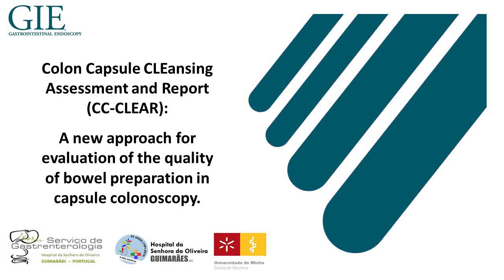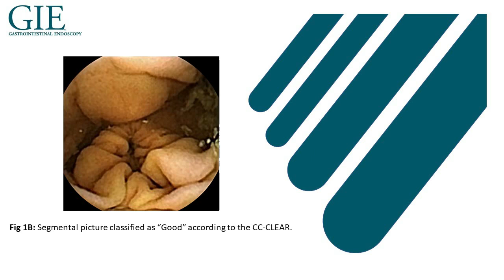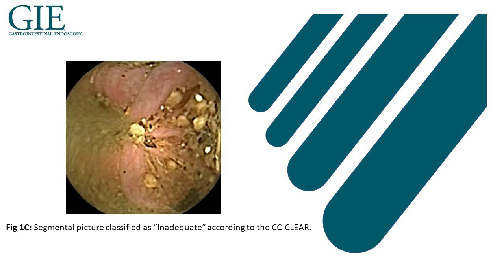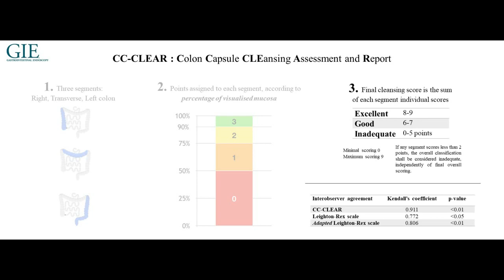2021 January Author Interview-Rui Magalhaes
Dr Rui Magalhaes discusses his article, "Colon Capsule CLEansing Assessment and Report (CC-CLEAR): a new approach for evaluation of the quality of bowel preparation in capsule colonoscopy." from the January issue.